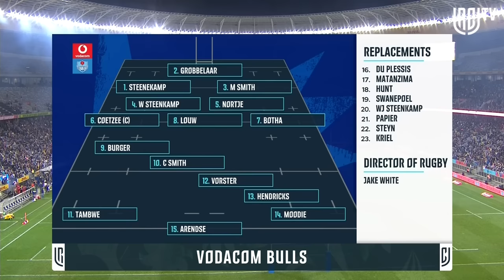DHL Stormers v Vodacom Bulls | Extended Highlights | Grand Final | URC 2021/22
Watch extended highlights of the action as @StormersTV took on @VodacomBulls in the United Rugby Championship 1 Grand Final.